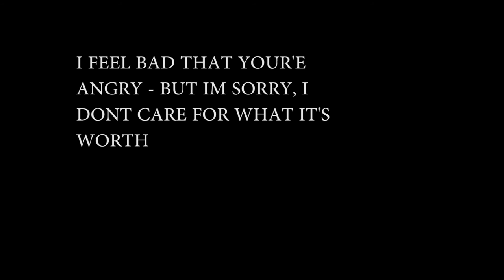Norma Jean 1,000,000 Watts - DRUM COVER MARCH 2017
To anyone who has had a toxic relationship of any kind where someone or something wants to steal from you - your joy, happiness or physical things that are important to you. Fight with everything you have and never look back.
Norma Jean, 1,000,000 watts drum cover by Dave Nilsson